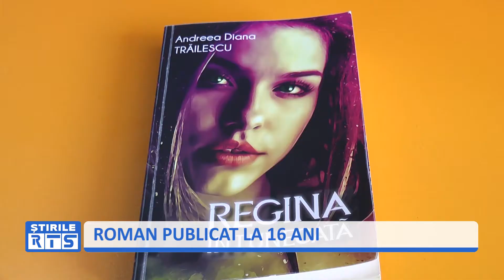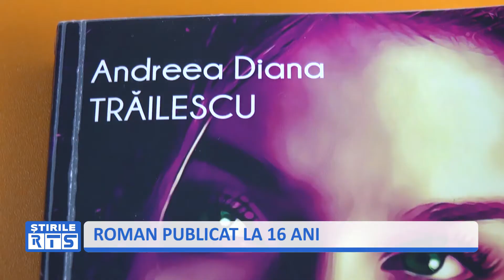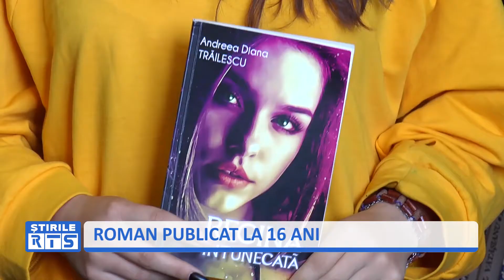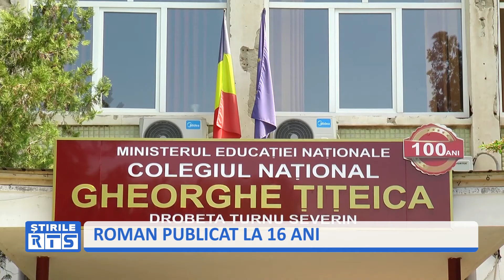ROMAN PUBLICAT LA 16 ANI